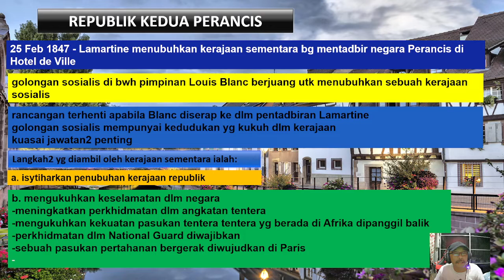KERAJAAN KESATUAN PERANCIS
BINCANGKAN BENTUK KERAJAAN KESATUAN PERANCIS PADA ABAD KE-18